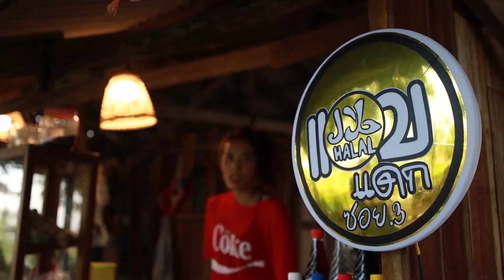ชัตเตอร์เช็คอิน | @ร้านแอบแดก ซอย3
ชัตเตอร์เช็คอิน | Shutter Check-IN
@ ร้านแอบแดก ซอย3

ชัตเตอร์เช็คอิน ขอนำเสนอร้านสเต๊ก เปิดใหม่
เป็นร้านเล็กๆ ที่มีมุมถ่ายรูปหลายมุมให้ถ่ายรูปเล่น
ร้านตั้งอยู่คลอง15 ใกล้ๆ ตลาดคลอง16 จ.ฉะเชิงเทรา
แบบของเราวันนี้คือ เจ๊ปุ๋ย Nanraya Andris

เพื่อเป็นกำลังใจให้พวกเรา ได้ทำคลิปต่อๆไปด้วยครับ